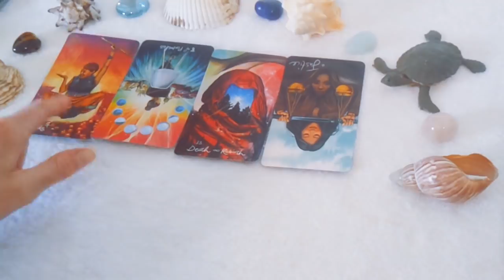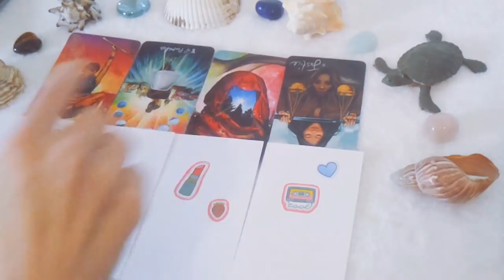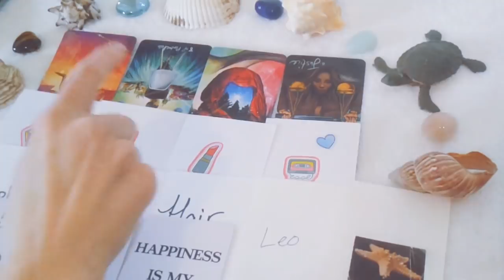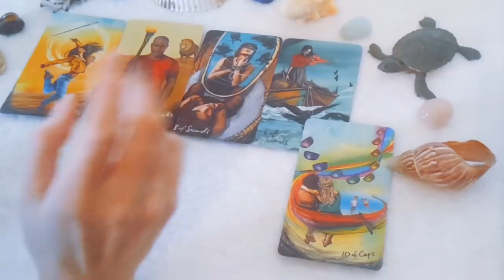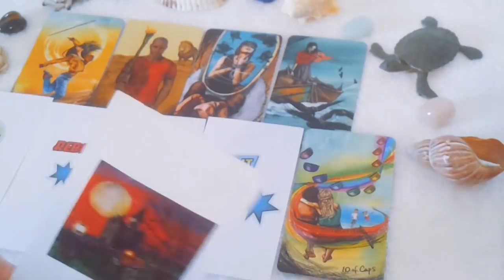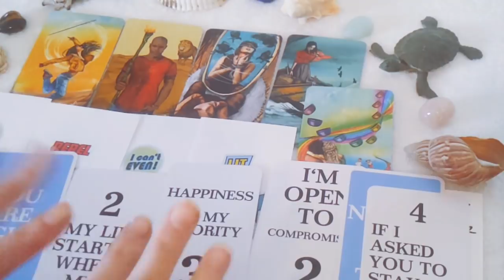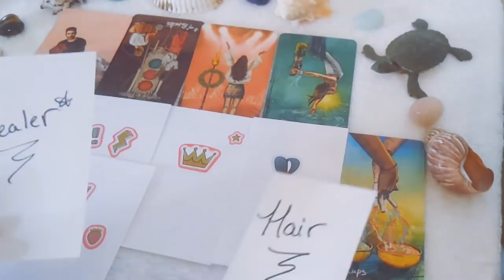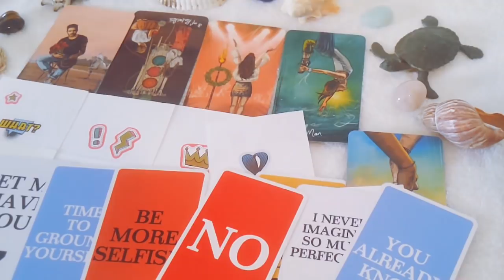💭What Goes Through Their Mind When They Think of YOU!?🤔 *PICK A CARD* TAROT READING✨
✨In today's *Pick a card* reading we will find out what goes through the person on your mind's mind when they think of you!? 🥰

🌴🌸About me🌸🌴
Sun - Taurus
Moon - Cancer
Rising - Aquarius
Venus - Gemini
Life path-7

🕰Time Stamps🕰
Intro - 0:00
Pile 1 - 0:30
Pile 2 - 15:58
Pile 3 - 30:28